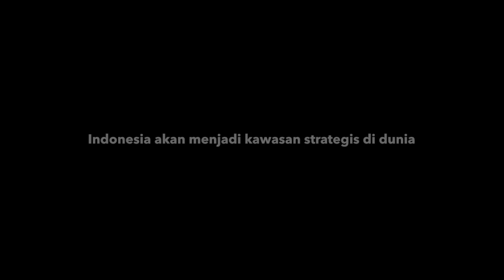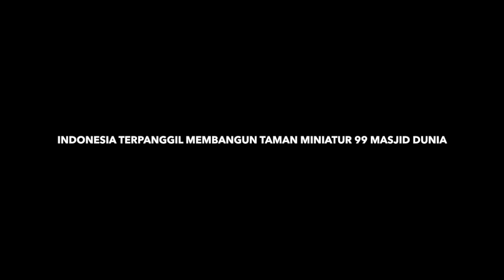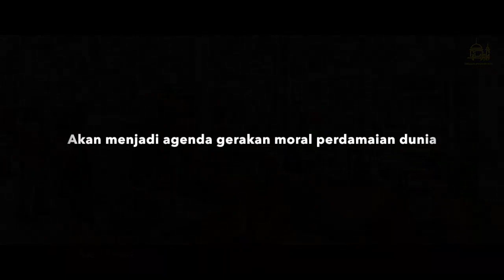Taman Miniatur Masjid Dunia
Taman Miniatur 99 Masjid Dunia